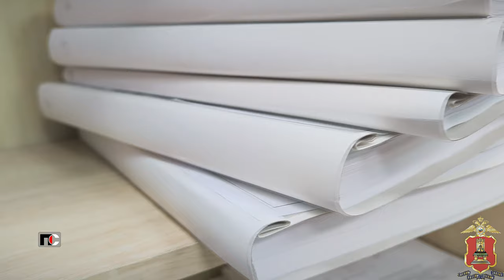Патрульная Служба - 24.03.01